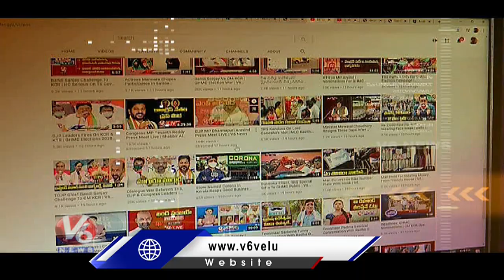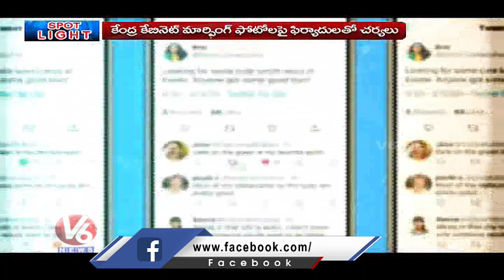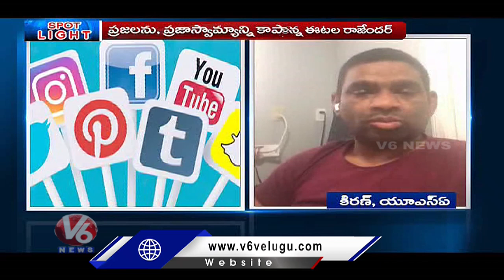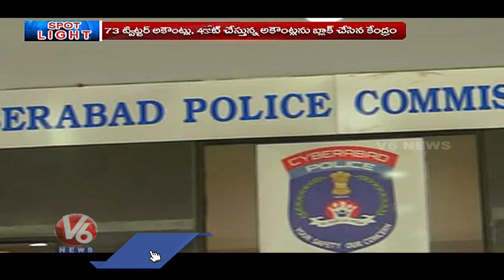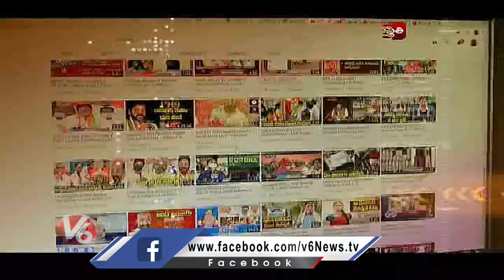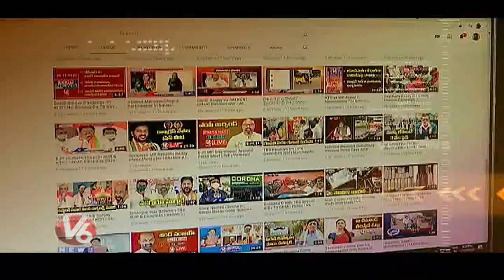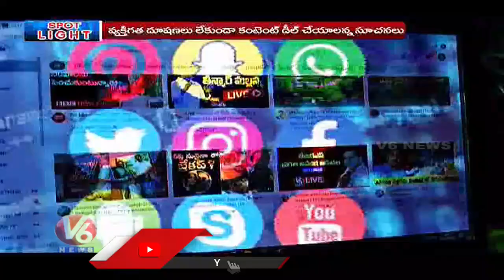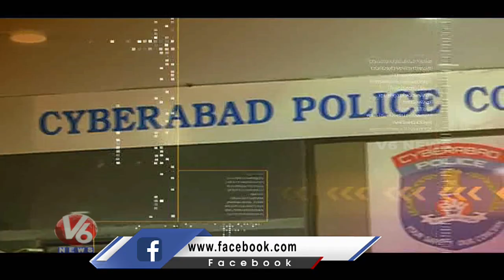Police Raids On Websites & Youtube Channels Over Posts Against TS Govt | V6 Spotlight